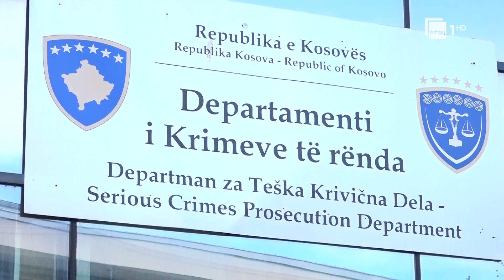Vrasja e Liridona Ademajt - Trupi i pajetë i 30-vjeçares rivarroset në fshatin e saj